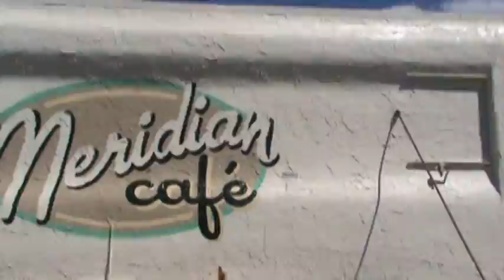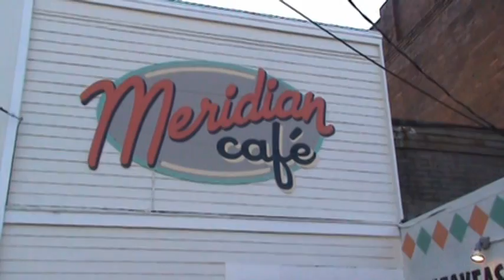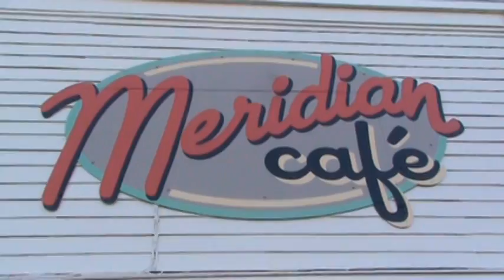The Meridian Cafe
A Painted Wall job and a DiDond sign with music!